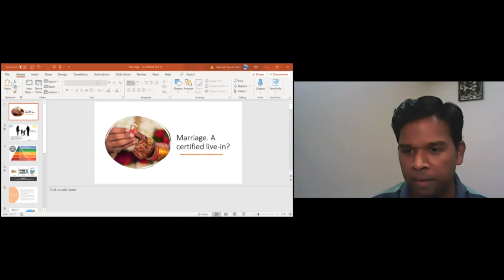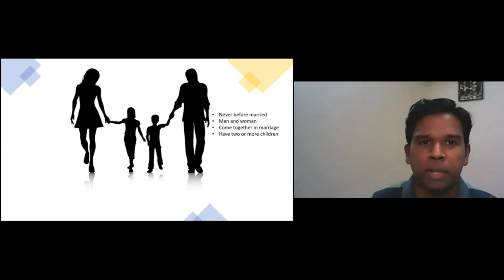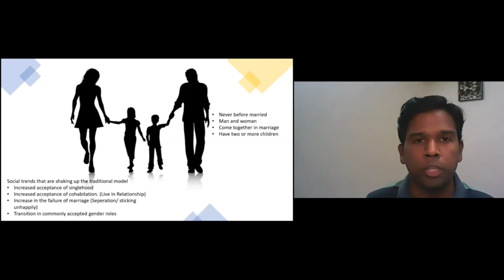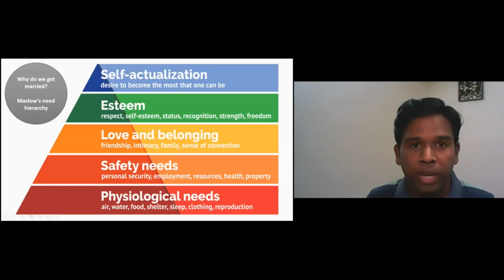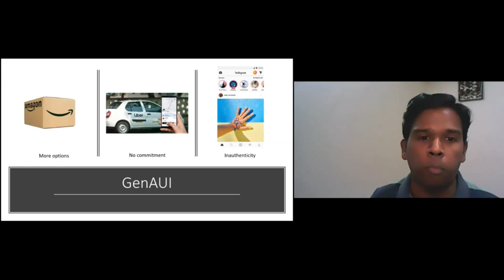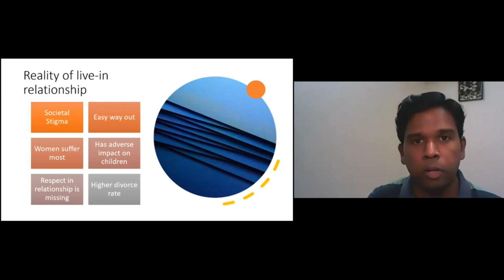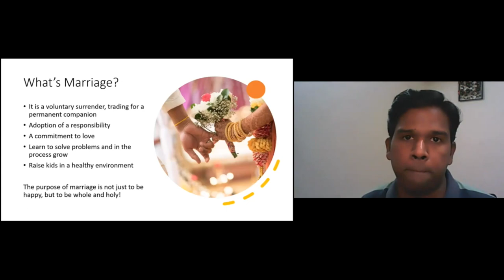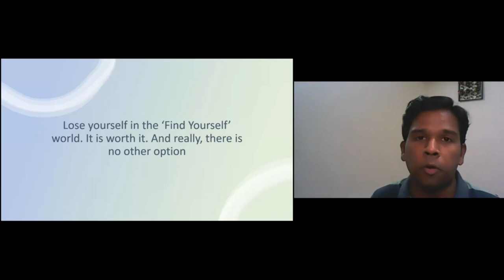Marriage: a certified live in? - A conversation with Dan Stevens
Marriage. We may dread it as the end of all freedom, or we may welcome it just to be disillusioned. Isn't there an easier way out? No strings attached.

Marriage. Our conservative society may demand it, but the reality is that it very often doesn't end up as a 'happily ever after'. And why do we need a certificate to prove our love?

Marriage. Everything changes as soon as the knot is tied. Or does it?

Dan Stevens explores whether marriage can still be relevant to us today.